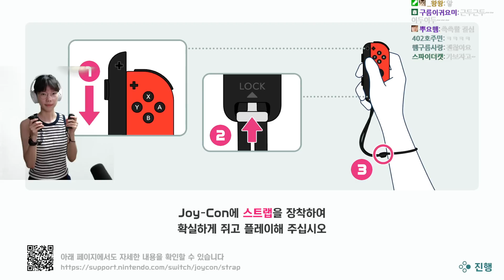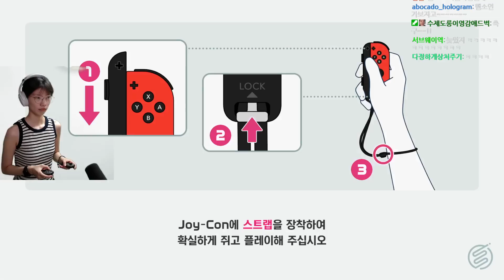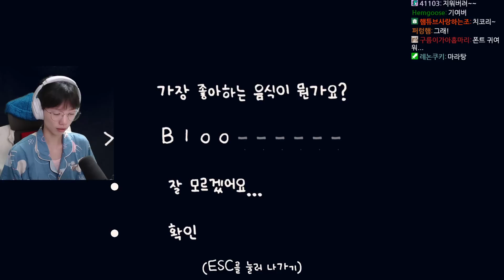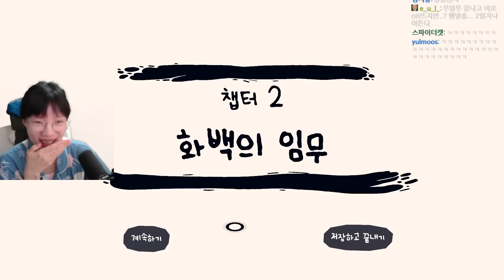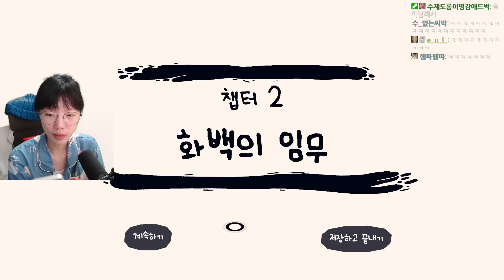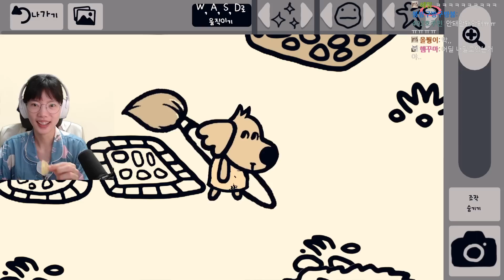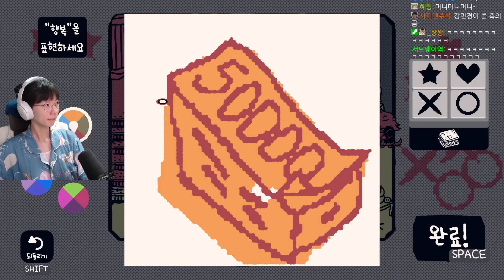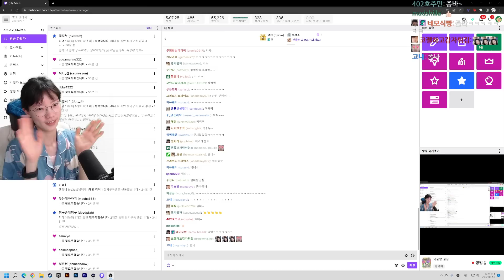닌텐도스위치스포츠,치커리 220713